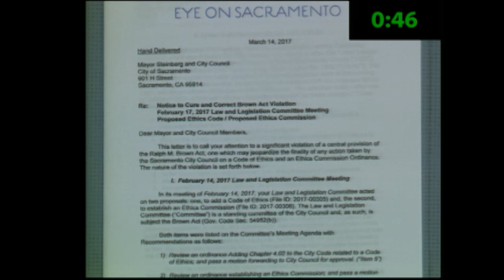Sacramento City Council Special 5:00 PM - March 14, 2017